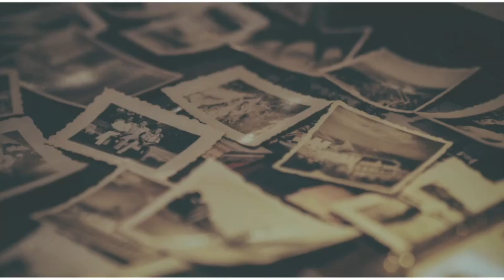ThrowbackThursday 1979 v Kruger DDR Senior Europeans, Helsinki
It was a time when communication between certain countries was banned, seen as a weapon - know thy enemy but only by their judo moves alone.
Neil speaks on how it was to fight in those days and what a surprise it was once they were able to chat.